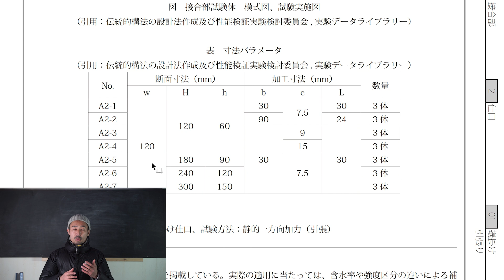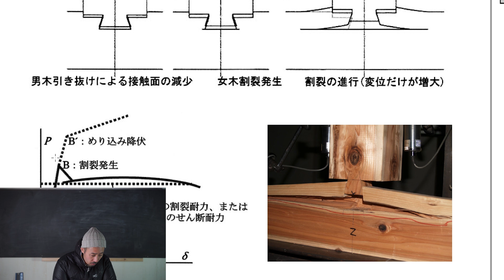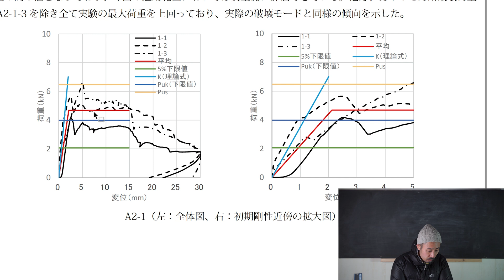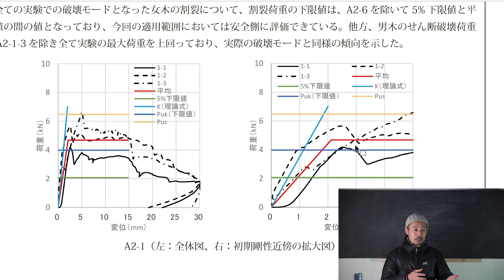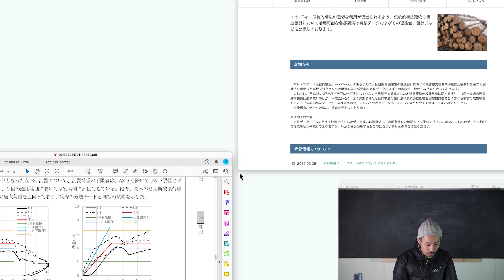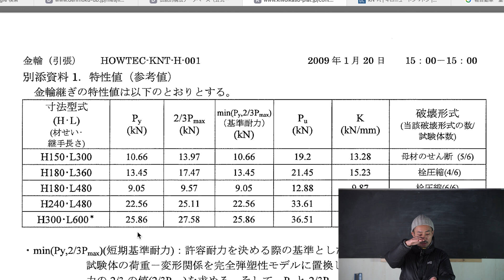[大工の基礎]コラムー仕口、継手の強度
伝統的構法データベースが公開する試験データをもとに”腰掛け蟻掛け、金輪継”の強度の話をします。

0.28mmの油性ボールペン ジェットストリームエッジ 0.28